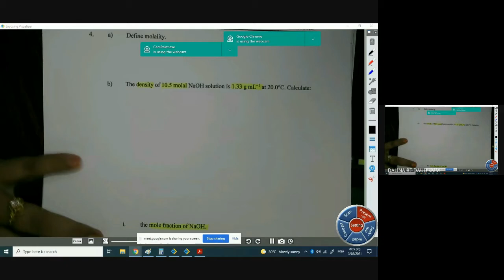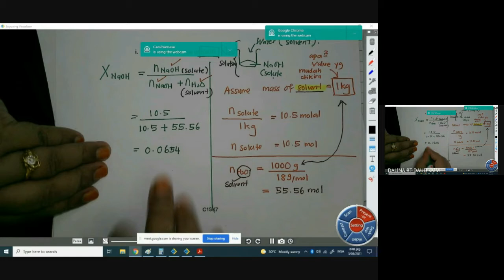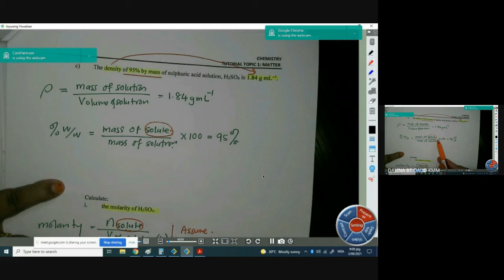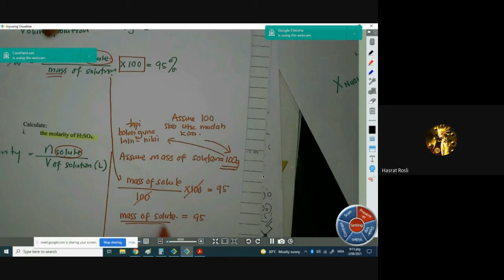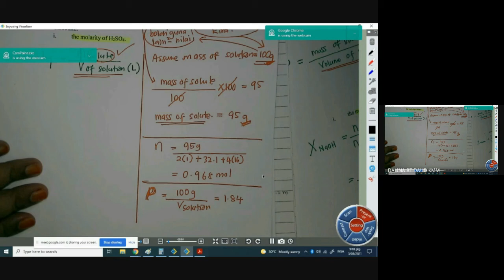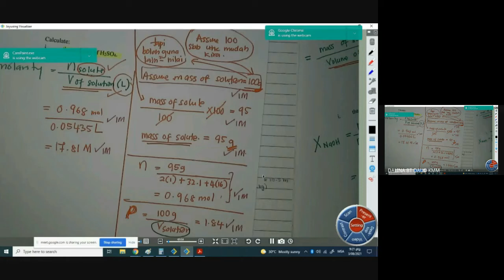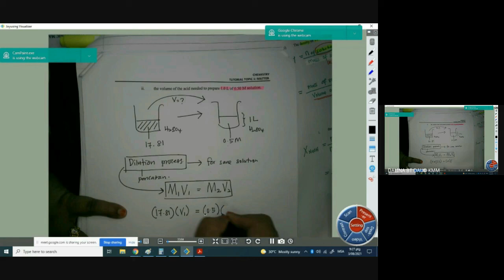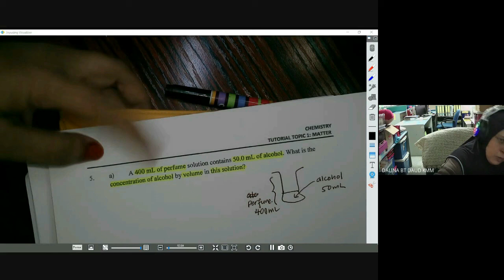CALCULATION OF CONCENTRATION